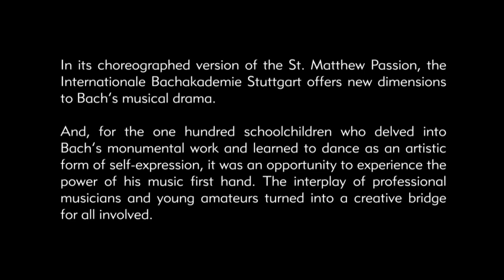J. S. Bach: St. Matthew Passion - Gaechinger Cantorey, Hans-Christoph Rademann - DVD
In its choreographed version of the St. Matthew Passion, the Internationale Bachakademie Stuttgart offers new dimensions to Bach‘s musical drama. And, for the one hundred schoolchildren who delved into Bach‘s monumental work and learned to dance as an artistic form of self-expression, it was an opportunity to experience the power of his music first hand. The interplay of professional musicians and young amateurs turned into a creative bridge for all involved.

Recorded at the Forum am Schlosspark Ludwigsburg, March 2017

St. Matthew Passion, BWV 244

Gaechinger Cantorey
Hans-Christoph Rademann

Gerlinde Sämann, soprano
Isabel Jantschek, soprano
Benno Schachtner, alto
Benedikt Kristjánsson, tenor (Evangelist)
Paul Schweinester, tenor
Krešimir Stražanac, bass (Jesus)
Peter Harvey, bass

Students from schools in the Stuttgart region
Ensemble VivaTanz!

Friederike Rademann
idea, choreography and artistic direction